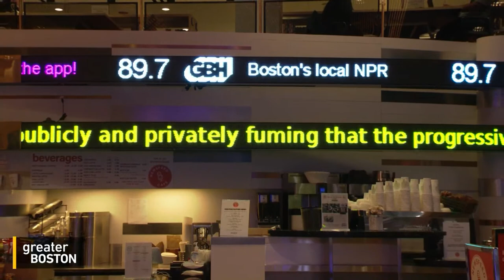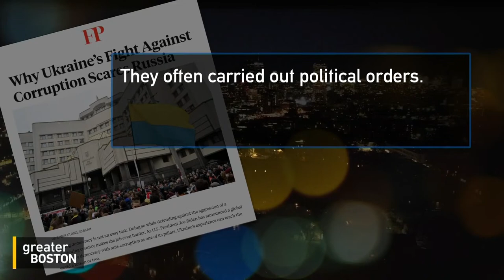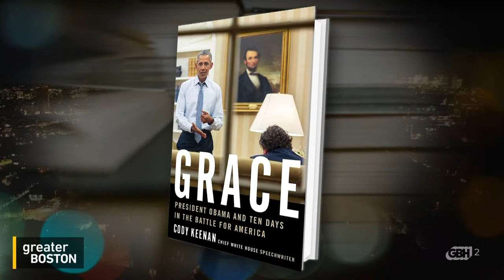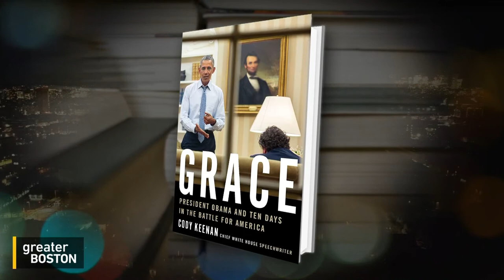Greater Boston Full Episode: Oct. 25, 2022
Ukraine Council on Ethics tackles court corruption while country faces daunting task of rebuilding
Before Ukraine was invaded by Russia in February, another problem had long been plaguing the country: widespread corruption in the court system. Allegations of bribery and judges using their courts to carry out political orders in the country led to the creation of an Ethics Council, tasked with approving candidates to be appointed to the High Council of Justice. Robert Cordy, council member and former Massachusetts Supreme Judicial Court Justice, joined Jim Braude to discuss the status of their work.

Obama speechwriter shares the 10 days he thinks defined that presidency
A ten-day stretch in 2015 came to define the major achievements and heartbreaks of President Barack Obama’s presidency. Chief White House speechwriter for President Obama, Cody Keenan, details what was going on behind the scenes in the administration during those days in his new book ‘Grace: President Obama and Ten Days in the Battle for America’ and he joined Jim to discuss.